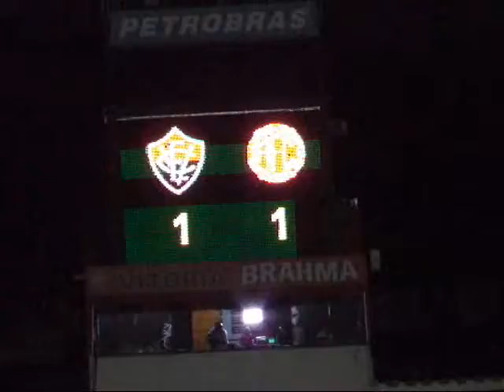Vitória 2 x 2 América-RN. Gol de Dinei (5/6/2012)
O atacante Dinei empatou para o Vitória contra o América de Natal na partida válida pela 2ª rodada da Série B do Campeonato Brasileiro, disputada no dia 5/6/2012, no Estádio Manoel Barradas.